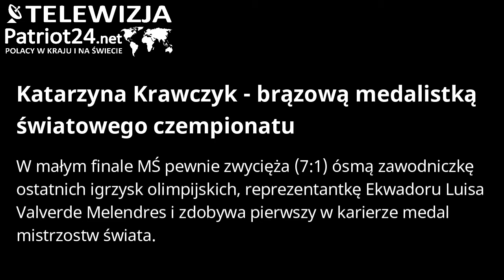PATRIOT24 SPORT: Katarzyna Krawczyk - brązową medalistką światowego czempionatu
Życiowy sukces na norweskich matach odniosła polska reprezentantka Katarzyna Krawczyk Cement-Gryf Chełm. W małym finale MŚ pewnie zwycięża (7:1) ósmą zawodniczkę ostatnich igrzysk olimpijskich, reprezentantkę Ekwadoru Luisa Valverde Melendres